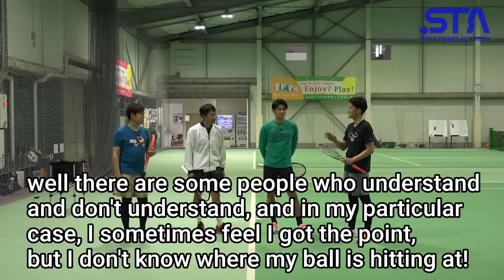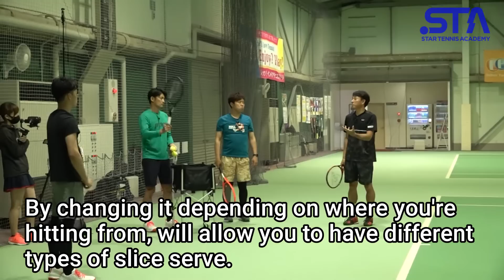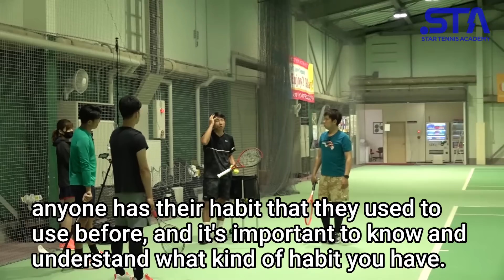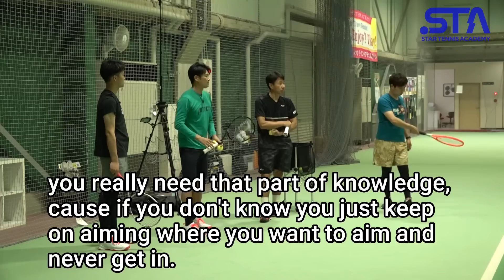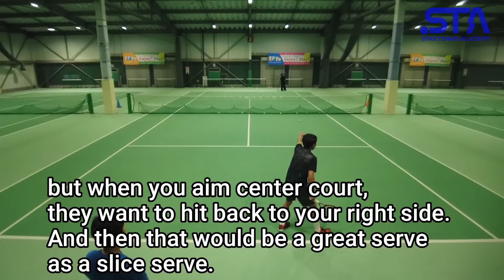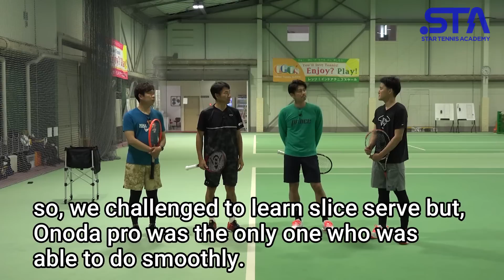Slice Serve Lesson From The Master -ATP Pro Tennis Lesson-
KIWA’s profile
Actress／Model
Birthday : 5/19/1999
Birthday: September 20, 1976
Highest JTA* rank: S1／D1
Highest ATP rank: S102／D119

【career】
Birthday: January 31, 1978
Highest JTA* rank: S3／D4
Highest ATP rank: S296／D306